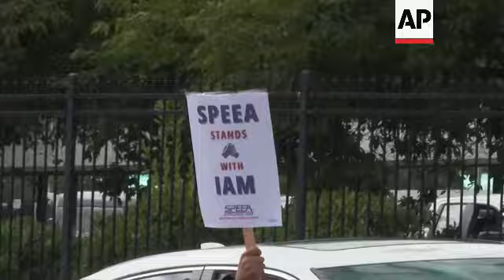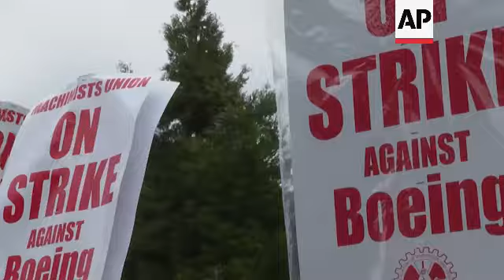Boeing workers picket outside factory as strike begins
RESTRICTION SUMMARY:

ASSOCIATED PRESS
Renton, Washington - 13 September 2024
1. Various of picket line
2. SOUNDBITE (English) Tory Johnson, Boeing worker:
"I'm feeling invigorated after seeing the massive amount of support to reject this contract and to support going on strike to get the contract that we want. I'm absolutely energized and invigorated."
3.Various of picket line
4.SOUNDBITE (English) A.J. Jones, Boeing worker:
"I'm glad that we we passed a vote to strike because we are the leaders in the aerospace industry. And I think that we deserve better. And so we're out here fighting for our families. We're fighting for decent pay because, you know, you got the Boeing heads who are making millions in bonuses. And we want fair pay."
5. Various of picket line
6. SOUNDBITE (English) A.J. Jones, Boeing worker:
"You know, food prices are going up. The cost of living is going up. And we we believe that we deserve better. So that's why our brothers and sisters are out here raising our voice and we want a better deal."
7. Various of picket line
8. SOUNDBITE (English) A.J. Jones, Boeing worker:
"I'm not sure how long this strike is going to take, but however long it takes, we will be here until we get a better deal."
9. Various of picket line

STORYLINE:
Blue-collar workers from Boeing walked picket lines in the Pacific Northwest instead of building airplanes on Friday after they overwhelmingly rejected a proposed contract that would have raised their wages by 25% over four years.

The strike by 33,000 machinists will not disrupt airline flights anytime soon, but it is expected to shut down production of Boeing’s best-selling jetliners, marking yet another setback for a company already dealing with billions of dollars in financial losses and a damaged reputation.

The company said it was taking steps to conserve cash while its CEO looks for ways to come up with a contract that the unionized factory workers will accept.

The strike started soon after a regional branch of the International Association of Machinists and Aerospace Workers reported that in a Thursday vote, 94.6% of participating members rejected a contract offer that the union’s own bargaining committee had endorsed, and 96% voted to strike.

Under the rejected contract, workers would have received $3,000 lump sum payments and a reduced share of health care costs in addition to pay raises. Boeing also met a key union demand by promising to build its next new plane in Washington state.

However, the offer fell short of the union’s initial demand for pay raises of 40% over three years. The union also wanted to restore traditional pensions that were axed a decade ago but settled for an increase in new Boeing contributions to employee 401(k) retirement accounts of up to $4,160 per worker.